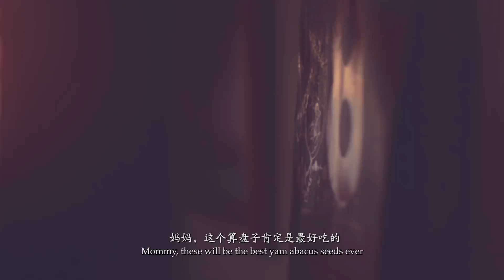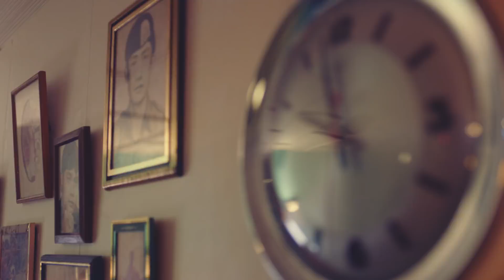新年心意 CNY 2018 Short Film Ep 2 : 乐 • 聚 Joy of Reunion by EcoWorld & Sin Chew Daily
It is the sentiment of home that brings us back and the very main reason we are determined to go home during Chinese New Year is to enjoy good food and the happiness that comes from the reunion dinner. This CNY eve, a family of three started their journey back home happily only to encounter a massive jam which will delay their arrival. Will they make it back home on time?

每年都很期待回老家，因为可以再次品尝那久违的家乡味！今年除夕，原本一家大小准备开开心心回家吃团圆饭，不料却在路途中遇上大塞车.